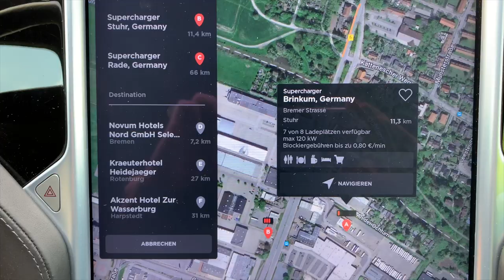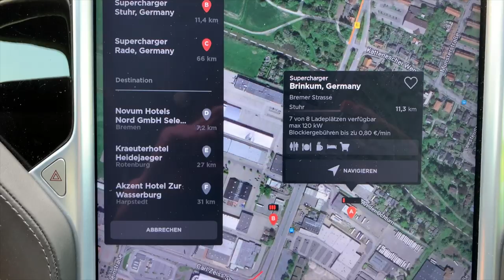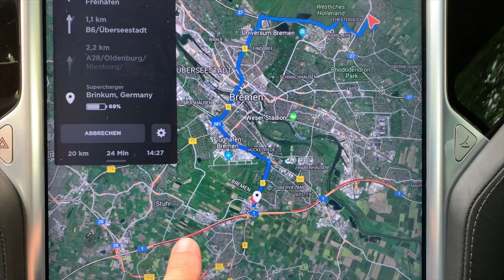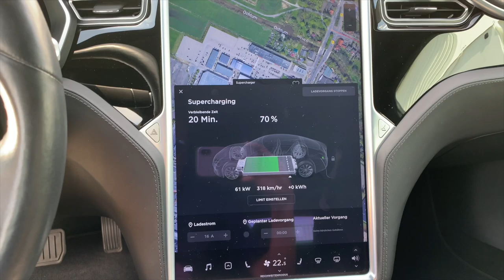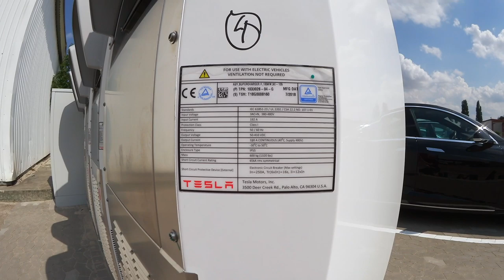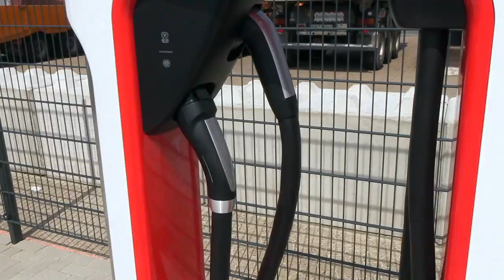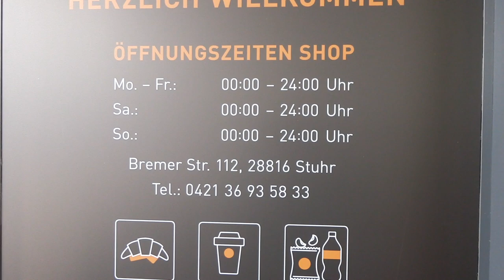Neuer Tesla Supercharger Bremen Brinkum - Erste Eindrücke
Tesla hat einen neuen Supercharger Standort in Brinkum bei Bremen gebaut. Ich hab mir den neuen Standort mit 14 Stalls angeschaut. Dieser entlastet den bestehenden alten und immer vollen Supercharger "Stuhr" mit seinen "nur" 4 Stalls erheblich. Im Tesla Navigationssystem wird der neue Supercharger ebenfalls schon angezeigt, nicht jedoch auf der Karte der Standorte

Die Adresse des neuen Superchargers lautet:
Rudolf-Diesel-Strasse 7, 28816 Stuhr, (am Ende der Rudolf-Diesel-Strasse geht es auf einen Tankstellenhof - man sieht die Ladesäulen dann schon). Genauer Ort: (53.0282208, 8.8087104)